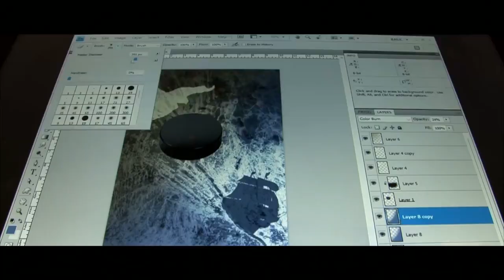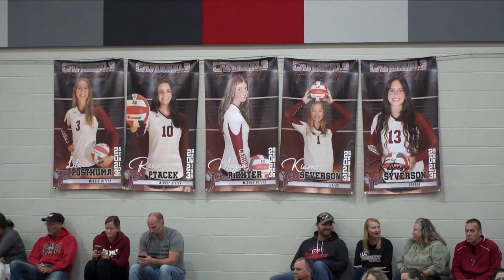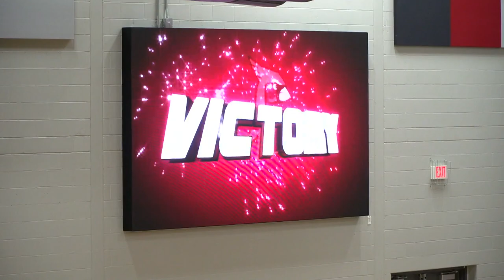Varsity Volleyball vs. Hastings – Border Battle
Join us for an exciting exhibition game!  HCTV with KDWA and PCTV presents this cross-border matchup of outstanding teams.